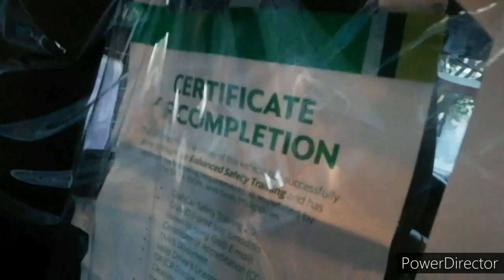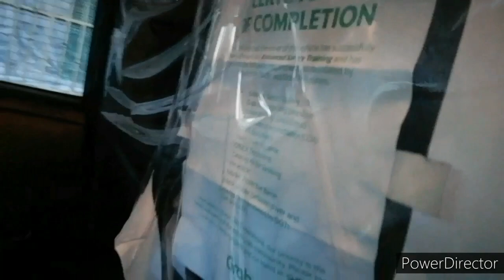Taong gala sa Manila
Grab balik byahe,first day Trip